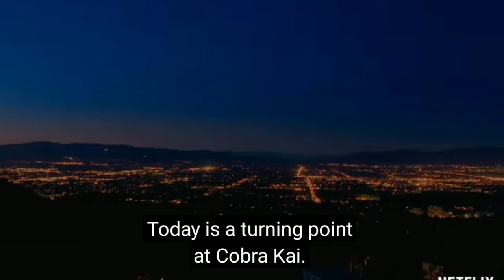COBRA KAI SEASON 5 TEASER BREAKDOWN AND RELEASE DATE CONFIRMED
We got the official teaser for S5 and release date so let's break it down